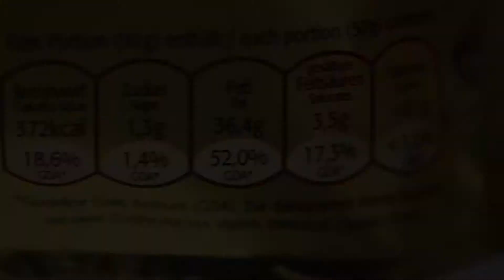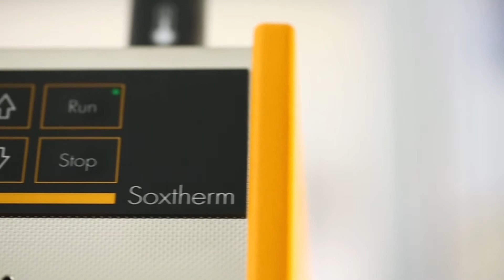HYDROTHERM sistema automático de hidrólisis de la casa C. Gerhardt de Alemania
HYDROTHERM es el primer y único sistema automático de hidrólisis de ácido del mundo para la determinación de grasa según Weibull-Stoldt/Berntrop. Todo el proceso de digestión y filtración se desarrolla en un sistema cerrado. Por ello el sistema puede utilizarse fuera de un sistema de extracción de aire. El personal del laboratorio no tiene contacto con líquidos calientes ni vapores de ácidos. Pueden digerirse seis muestras simultáneamente.